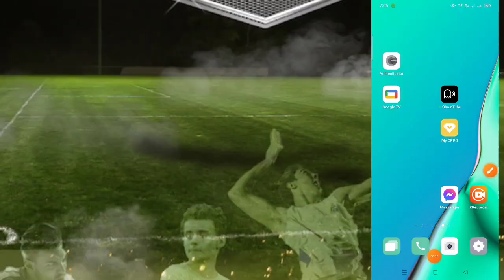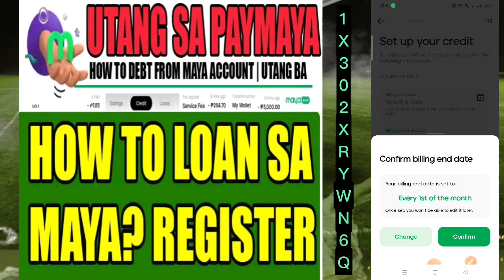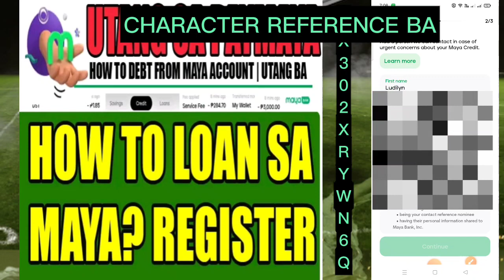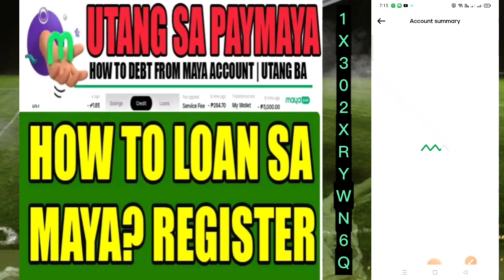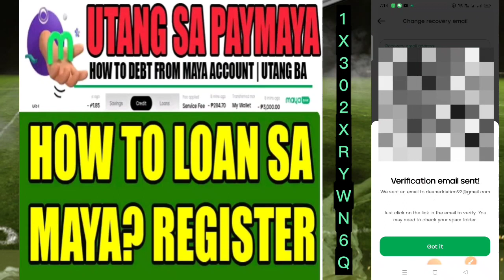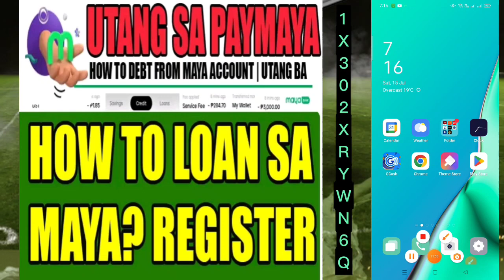HOW TO LOAN WITH MAYA CREDIT LEGIT & EASY WAY TUTORIAL VIDEO